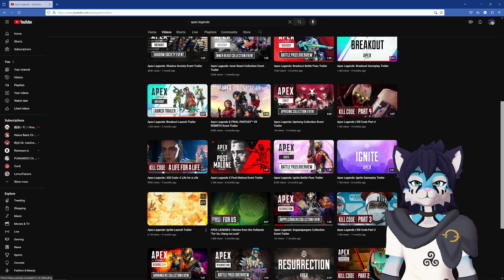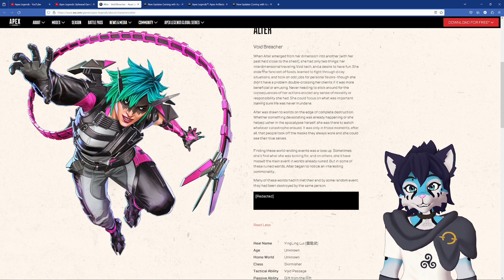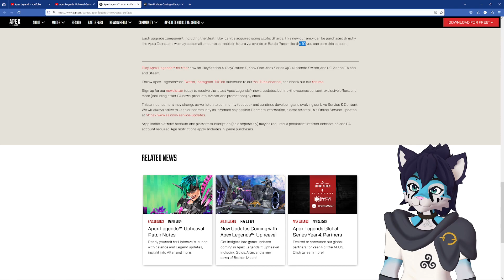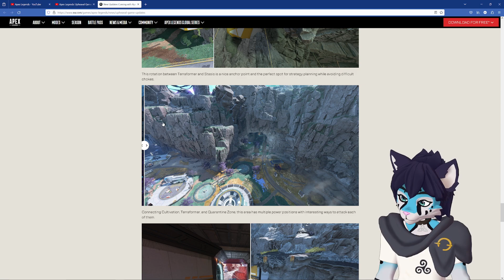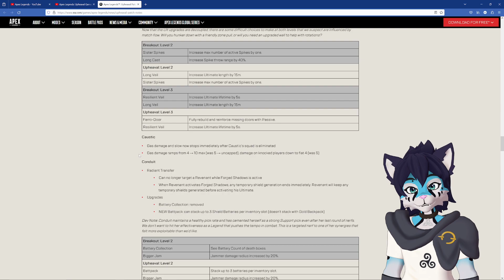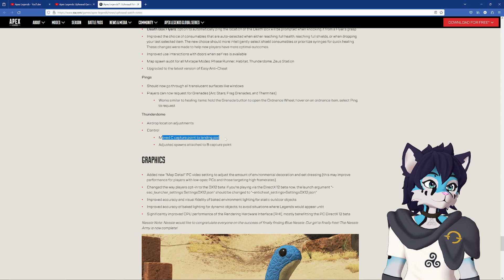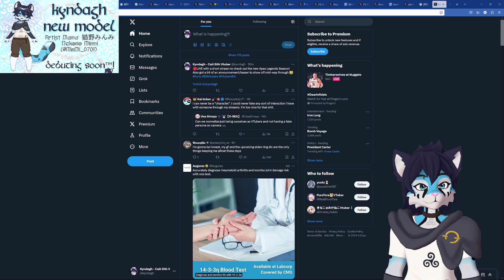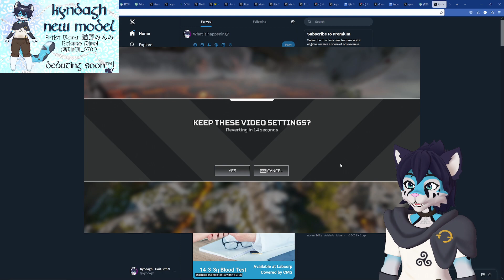Looking into new Apex Legends Season: Upheaval! W/ ANNOUNCEMENT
So I've been kinda avoiding Apex for nearly a month, as I've kind of fallen out of interest in it, but I still wanted to check out the new season and try it out. Still not as interested in it as I have been in the past unfortunately. But, on the plus side, a big announcement! Going to be debuting a new model soon, and planning to use it for most of my streams. :D